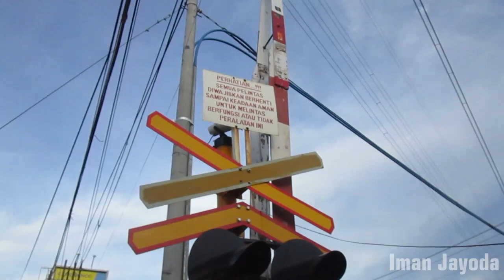Perlintasan Kereta Api JPL 5 Kaligawe Semarang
Perlintasan Kereta Api JPL 5 Kaligawe Semarang, merupakan perlintasan kereta api yang mempunyai 3 palang pintu yang berlokasi di jalan raya kaligawe tambak rejo Kec Gayamsari Kota Semarang, Jawa Tengah.

Perlintasan ini berada di lintas petak semarang tawang - alastua. Lalulintas kendaraan di perlintasan ini sangat ramai terlebih disore hari. Banyak pengendara yang menerobos perlintasan kereta aini ketika perlintasan sudah menutup